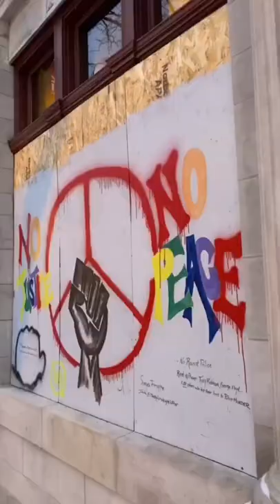Eating only Ian’s Pizza for the whole day!